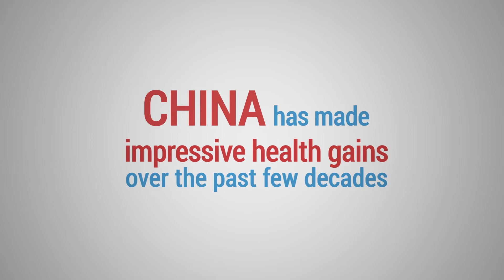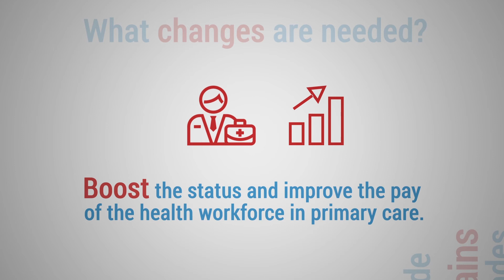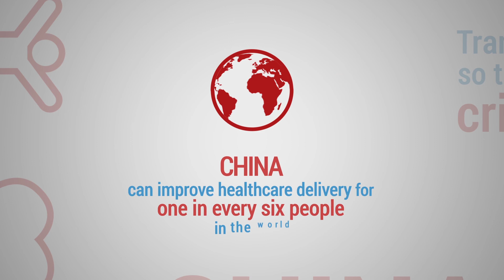中国医药卫生体制面临的挑战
中国在卫生领域成就斐然，儿童和孕产妇死亡率大幅降低，基本实现了医疗保险全覆盖。经济增长放缓、人口老龄化和卫生费用上升，要求进一步深化医疗卫生体制改革。